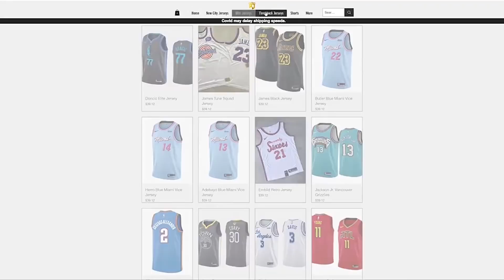I CREATED MY REAL LIFE BUILD on NBA 2K21 *RARE 6'1 POST PLAYMAKER*